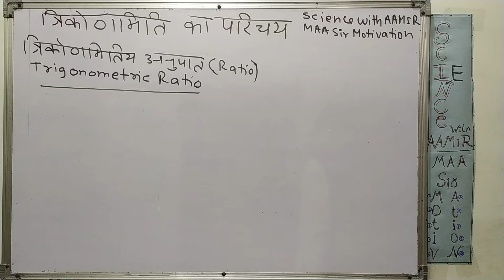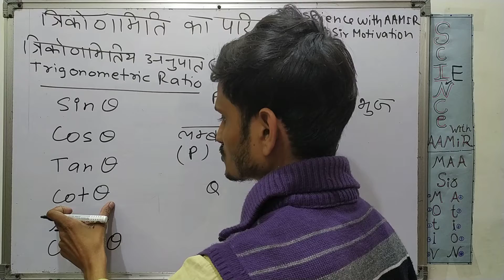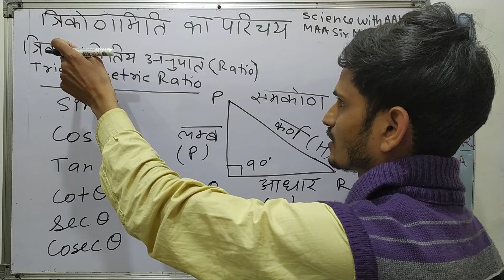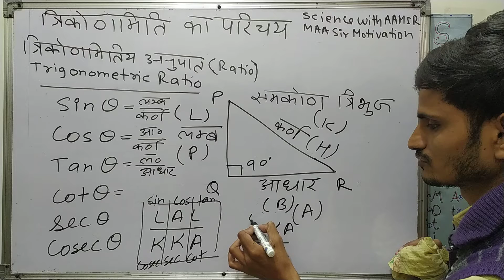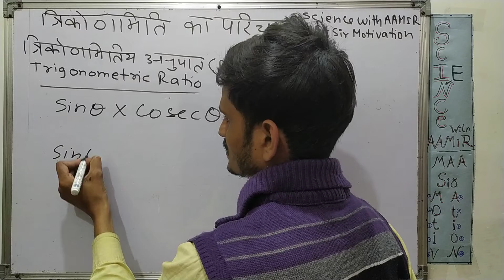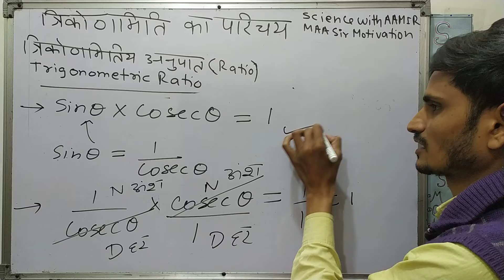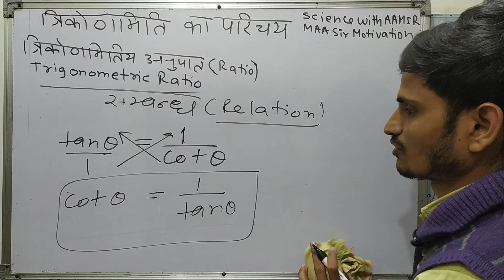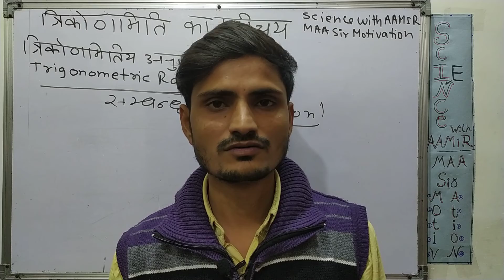त्रिकोणमिति अनुपात पाठ 8 कक्षा 10 trigonometry chapter 8 class 10th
त्रिकोणमिति अनुपात  पाठ 8 कक्षा 10
Trigonometry question class 10th trigonometry formula trigonometry trikonamiti class 10 kaksha 10 ganit kaksha 10 ganit trigonometry trikonamiti Aamir ki Pathshala maths mathematics maths Masti Masti mein math math Masti math math mathematics UP police Delhi police math
Aamir ki Pathshala merath Lohiya Nagar merath city Uttar Pradesh India Bharat
Parsona institute spoken English English grammar
Matrix math formula maths formula maths